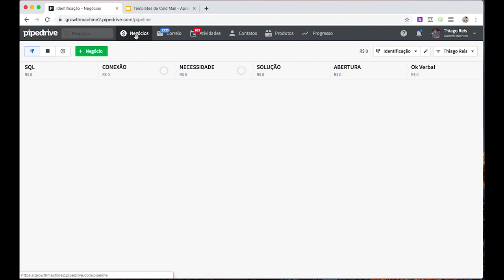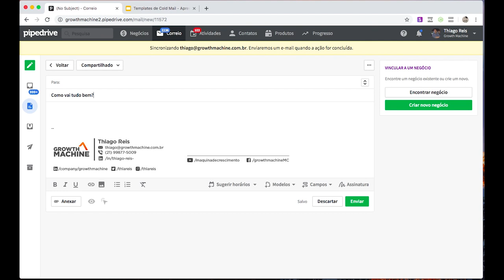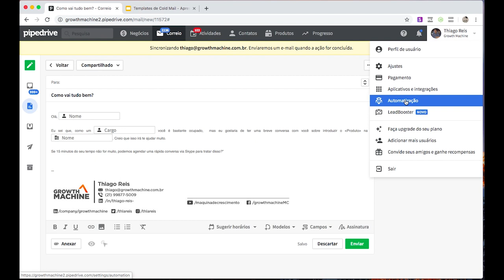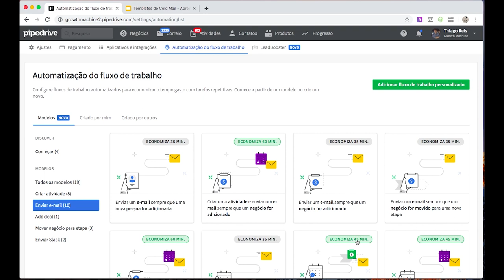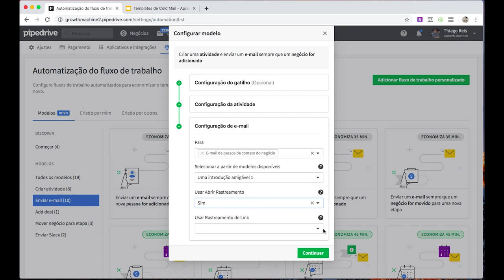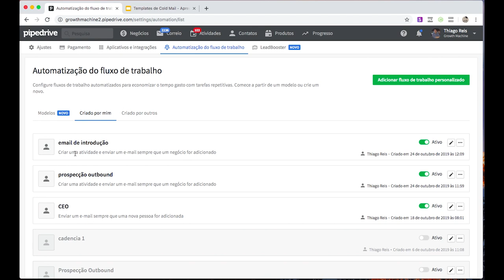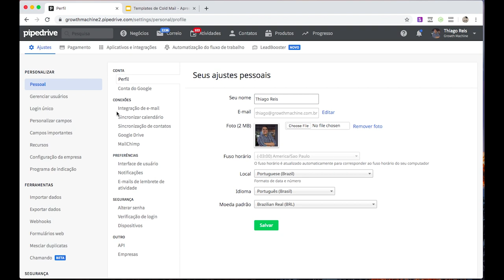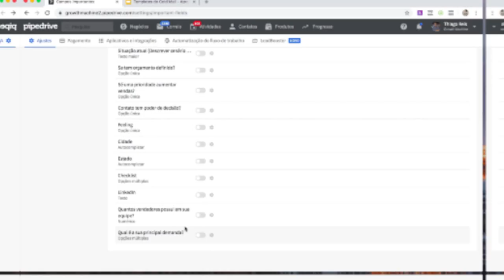3 ferramentas de vendas no Pipedrive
3 ferramentas de vendas no Pipedrive para automação no processo de Follow Up

Nesse vídeo eu te explico como ganhar velocidade no seu processo de geração de demanda usando 3 ferramentas do Pipedrive.

São elas:
1. criar templates de e-mail
2. automatização de oportunidade
3. criação de campos personalizados

Assiste esse vídeo até o final e me conta nos comentários se você está preparado para automatizar a sua prospecção.